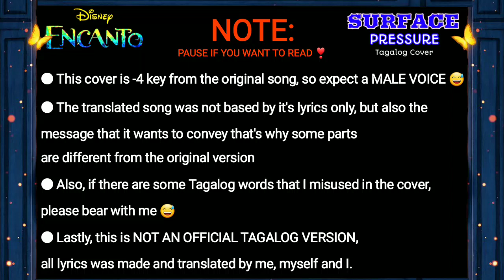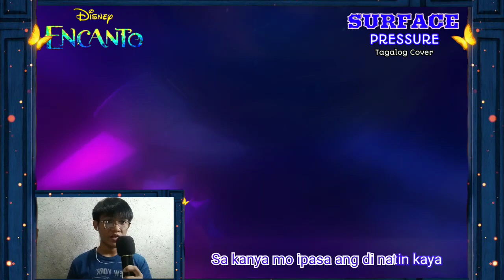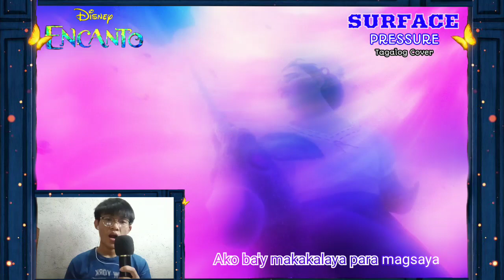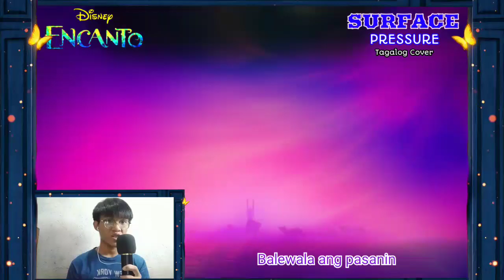Jessica Darrow - Surface Pressure Filipino Version | Pasanin (From "Encanto") | No-Copyright Ver.